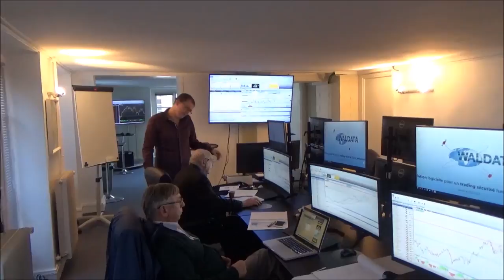12-01-2016 - Formation Atelier WalMaster XE